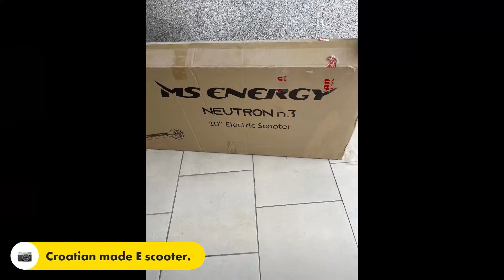Stary Grad to Milna